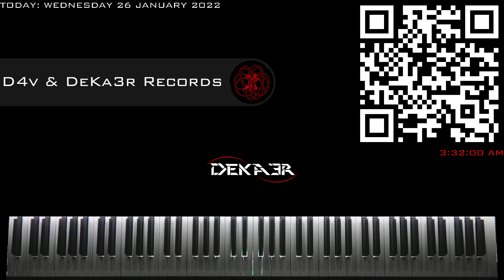🔴 IRL 🎹 EJERCICIOS para PIANO - FA sostenido Mayor - ESCALAS DOBLES en SEXTAS - 1715